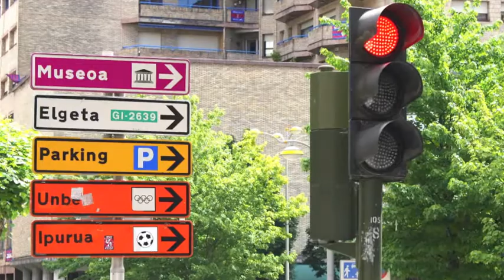Eibar es de Primera División, celebración del ascenso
El Eibar ya es de Primera División. Después de 74 años, el 25/05/2014, el club armero marcó un antes y un después en la historia futbolística. Modestos, con humildad y tras un duro trabajo han logrado hacerse un hueco en la mejor Liga de Fútbol del mundo, siendo este el equipo con el presupuesto más bajo de Primera y Segunda División.